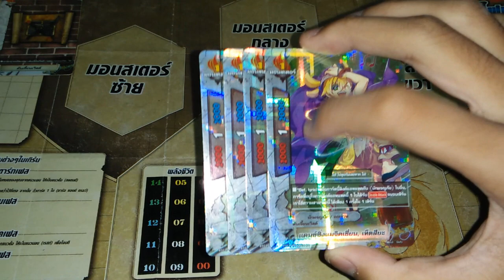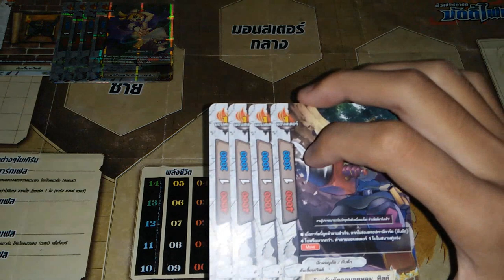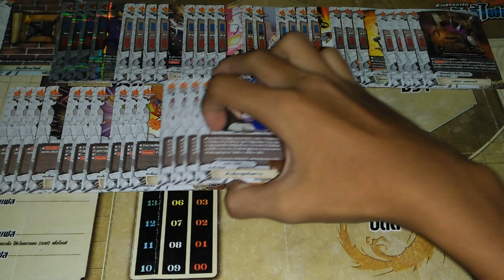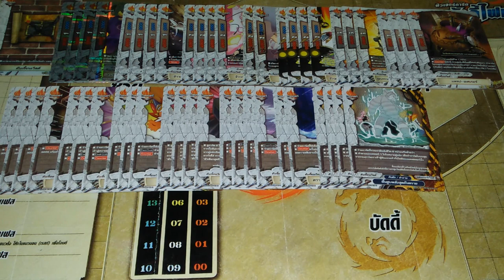แนวทางการจัดเด็ค ( buddyfight ) เด็คดันเจี้ยนเวิลด์สายกับดัก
BT03
                 D-BT04